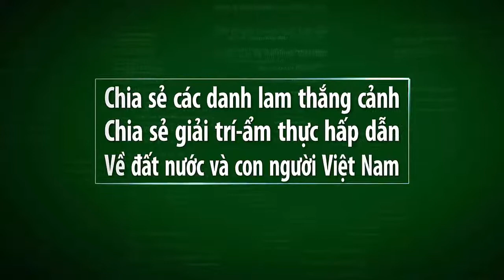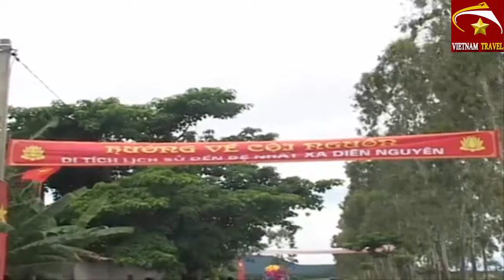Vietnam travel-DI TÍCH LỊCH SỬ VĂN HÓA ĐỀN ĐỆ NHẤT XÃ DIỄN NGUYÊN phần 1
Video này mình xin giới thiệu đến quý vị và các bạn về lễ đón nhận  di tích lịch sử văn hóa đền đệ nhất thuộc xã diễn nguyên,huyện Diễn châu,tỉnh Nghệ an.Đây là một ngôi đền linh thiêng nhất nhì ở vùng quê nghệ an.Kính mời quý vị và các bạn cùng tham quan ngôi đền nhé.